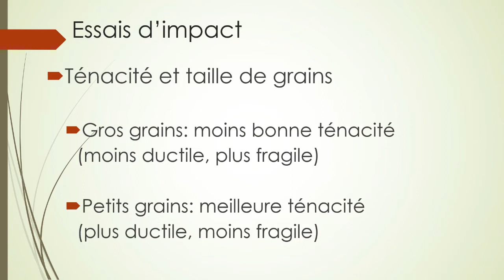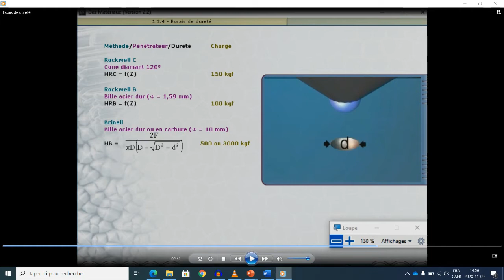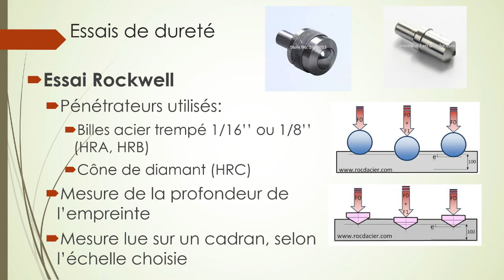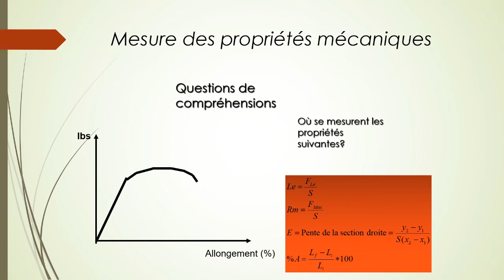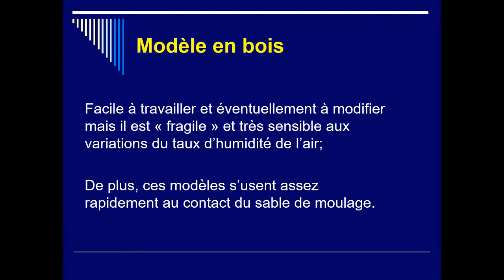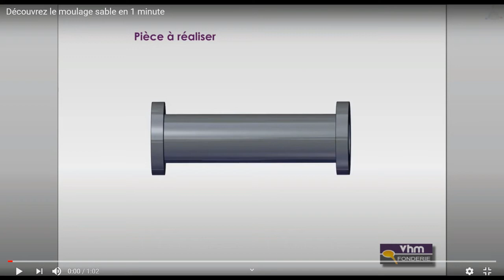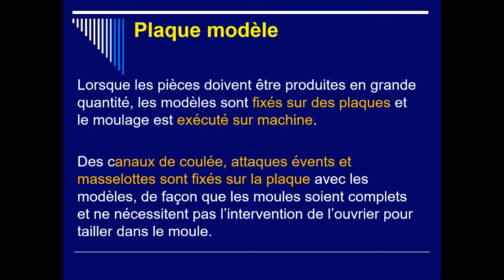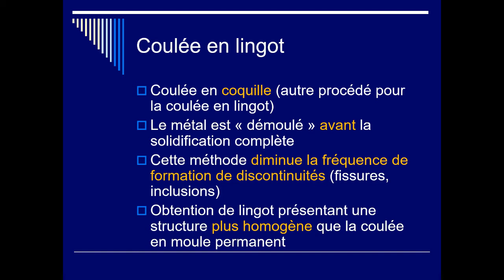Cours du 12 novembre partie 2